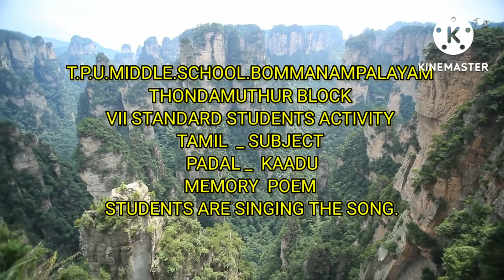SINGING SONG & 7TH STANDARD STUDENTS ACTIVITY & MEMORY POEM & KAADU PADAL.